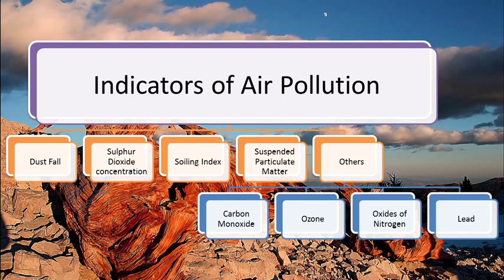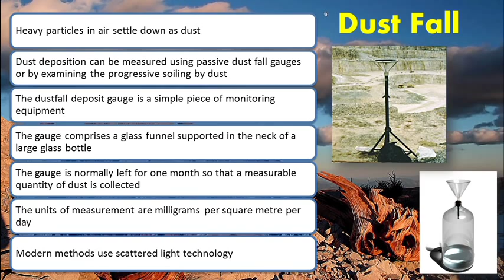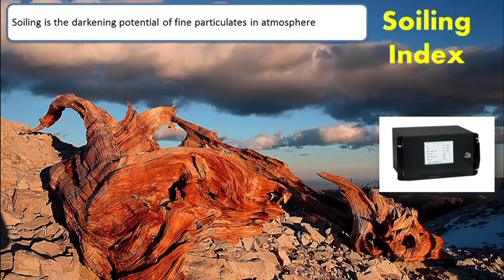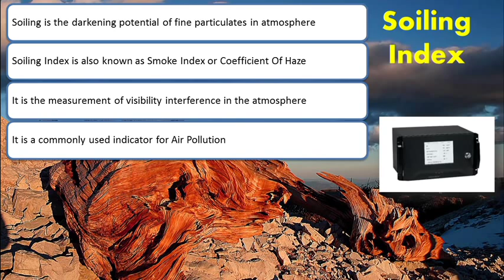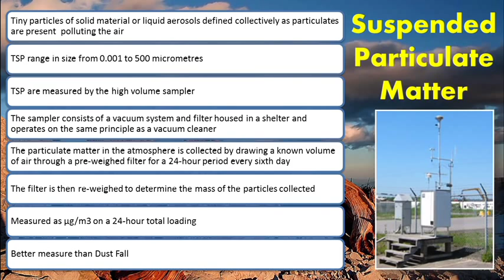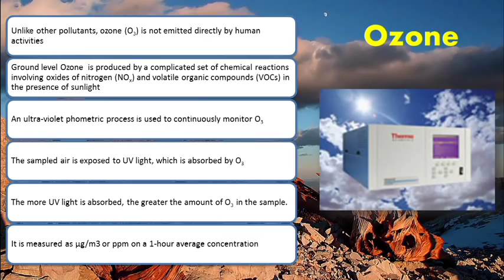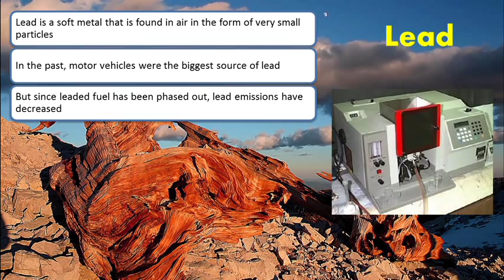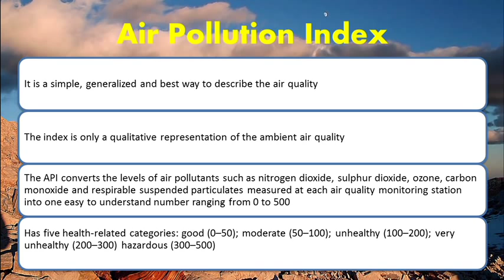Indicators of Air Pollution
This video lecture explains about the different Indicators of AIR POLLUTION